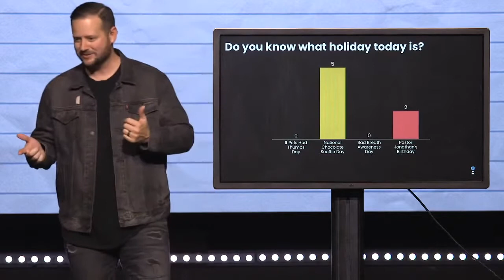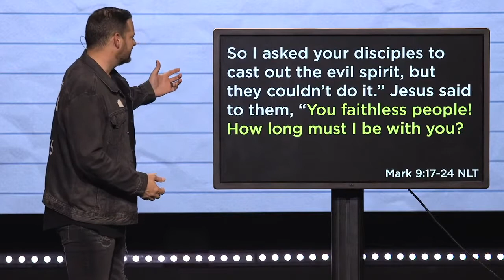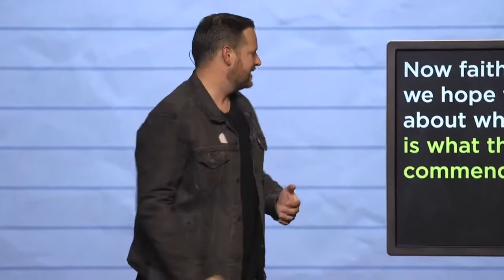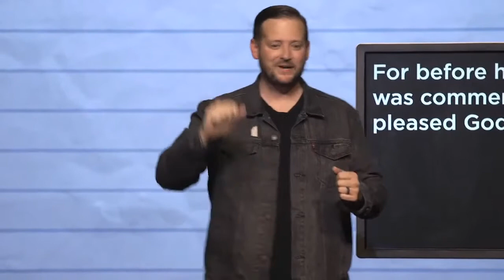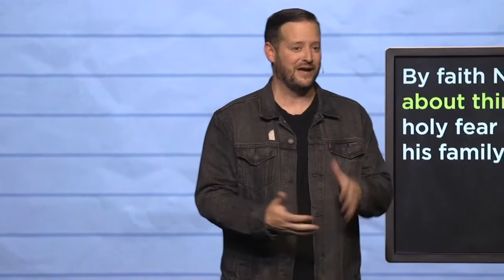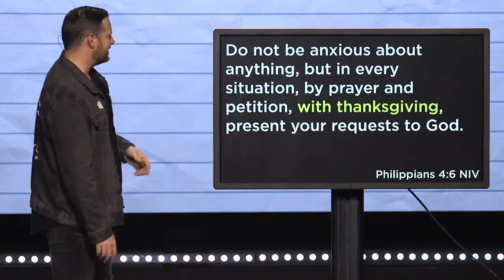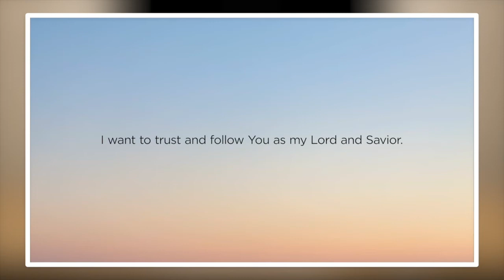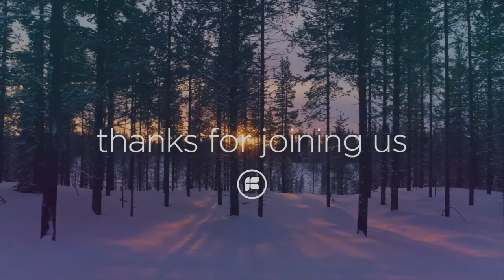February 28th, 2021 | Asking For a Friend - Part 5: Overcoming Unbelief | Pastor Jonathan Wiggins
If you need prayer or want to share a praise report

To support the ministry of Rez.Church and invest into the lives of others through giving